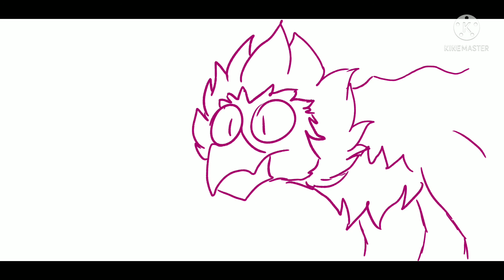There's a Tim outside our house (123SMS animatic)